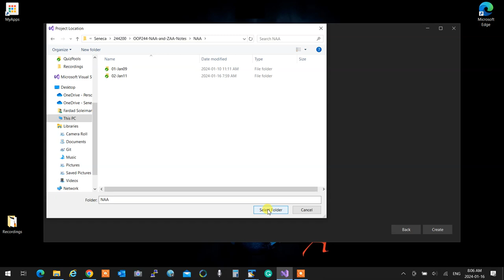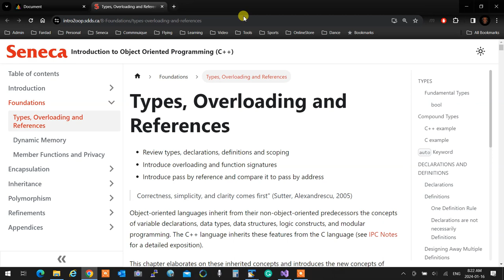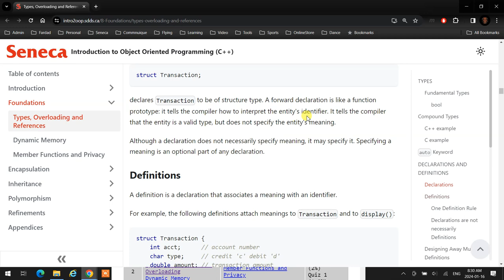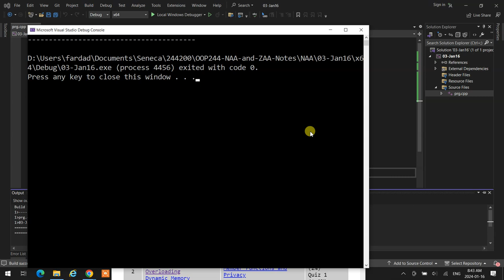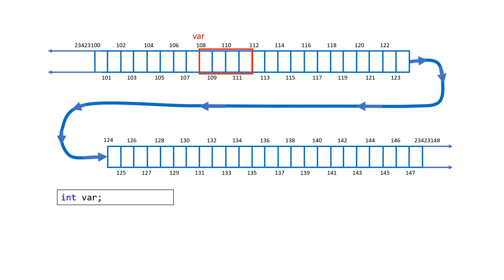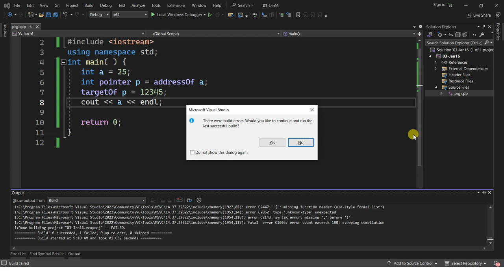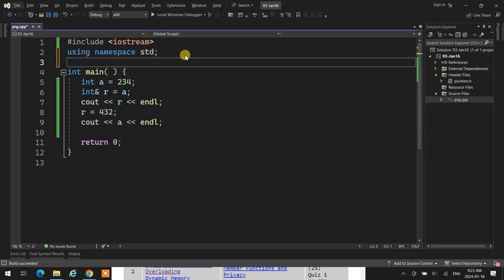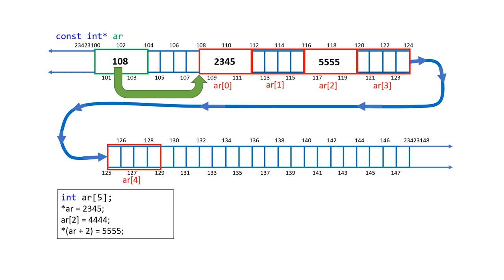OOP244NAA - 2241 - 03Jan16 - types, overloading pointers review